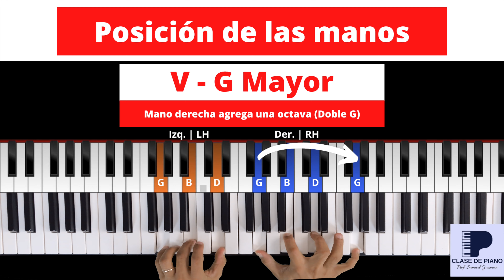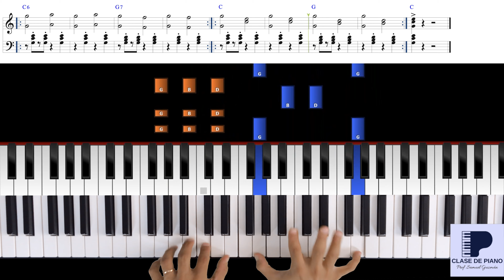🇩🇴 Cómo tocar MERENGUE 🔥 4 Ejercicios de Introducción a los TUMBAOS | Ritmos Latinos para Piano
Tutorial de Merengue en piano animado y partitura. Ejercicios para principiantes.
Acompañamiento al Piano con ambas Manos.
Demostración en tres velocidades: Lento - Medio - Rápido.

4 Ejercicios. Progresión I - V en Do Mayor. Clave 3-2
1.- Octavas en Mano Derecha y acordes a contratiempo en Mano Izquierda.
2.- Octavas con acordes roto en Mano Derecha.
3.- Notas de adorno agregadas: C6 y G7, con contratiempo de corcheas en Mano Izquierda.
4.- Variación del # 2 con contratiempo de corcheas en Mano Izquierda.

Metrónomo incluido a 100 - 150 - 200 BMP

CONTENIDO:
00:00 - 1. Explicación:
00:12 - Posición de las manos
00:29 - 2. Ejercicios
00:36 - Velocidad Lenta
01:56 - Velocidad Media
02:55 - Velocidad Rápida

Both hands piano comping .
Three speeds demonstration: Slow - Medium - Fast.

4 Exercises. I - V Chord progression in C. 2-3 Clave pattern.
1.- Octaves on Right Hand and countertime chords in Left Hand.
2.- Octaves with broken chords on Right Hand.
3.- Melodic decoración added: C6 and G7, with eighteen countertime on Left Hand.
4.- # 2 variaron with eighteen countertime on Left Hand.

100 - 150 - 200 BMP Included metronome

CONTENTS:
00:00 - 1. Explanation:
00:12 - Hands position
00:29 - 2. Exercises
00:36 - Slow Speed
01:56 - Medium Speed
02:55 - Fast Speed ¿Quieres aportar / donar a este proyecto?